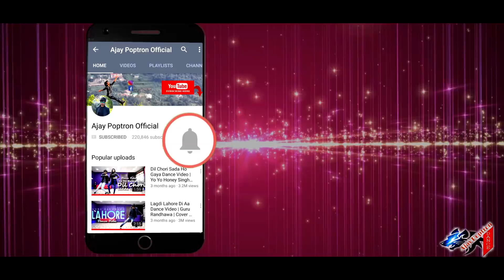Ludo Dance Video - Tony Kakkar ft. Young Desi | Cover by Ajay Poptron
Hello everyone Please check this link which i'm using these product for my videography

Check this link Agar pasand aaye to aap buys bhi kar sakte ho direct :)

LUDO – Tony Kakkar: The song is sung, written, composed, produced, arranged & mixed by Tony Kakkar. It features a quirky rap written and performed by Pakistani rapper Young Desi. Ghar Pe Ludo Khelungi’s music video is directed by Keoni Marcelo.

Rap - Young Desi
Video Directed by Keoni Marcelo

Music Composed, produced, Arranged & mixed by Tony Kakkar
Mastered by Shadaab Rayeen @ New Edge
Stroke instruments - Tapas Roy
Recorded by Rahul Sharma at AMV Studios

Vfx - Prathmesh Sampada Parab

Ajay Poptron
My Dance Institute - D- Warriors Dance Academy, Dehradun
Live in Dehradun, Uttarakhand
India
Uttarakhand Dancer, Dehradun Dancer

Lyrics
Raat ke bajee the Gyara,
May samjha nahi ishara,
Romantic shabdo may,
Usne Bol he Daala,
Phirrrrr,
Kehti ghar pe challoo,
Kuch ghante rehe lungi,
Haiiiii,
Ghar pe Ludo khelungi,
Woh boli Dil bhi de dungi,
Maine Bola,
Kya Baat hai,
Kya Baat Hai,
Kya Baat Hai,
Sahi Hai,
Kya Baat hai,
Kya Baat Hai,
Kya Baat Hai,
Oye!

Baat bolke seedha woh toh baithi meri car may,
Mujhko feeling hogai jaise ban gaya ab toh Star main,
Maine bhi Shayari keh di,
Jaise kahi ho Gulzar ne,

Phir Senti ho ke Keh Gayi,
Woh keh gayi mere Pyaar may,
Ke Dard jo doge Dil ke,
Woh Dard bhi seh lungi,

Raati chaar Bajay uth k main On Keeti batti ,
gaind balla chirri chikkha chay chikha chatti ,
 kholaya may Snapchat , kaiti mujhay Teri meri katti I,
mainay Mari Chaal khirkhi baar khol k wire lock ,
motorcycle keeta start , phat phat challi Javay motorcycle ,
motorcycle maari cheekan 2+2 nalay under root sign theeta mama cita /
Sanyoreeta kuriyai tainu dassan ki main teray magar ke nae keeta ,
 A ik duni duni do duni chaar tainu dassaya may kinni vaar
saray Mallay daar thanaydaar teray phichay awaaazar mera
 Meter short kungfu shotokaan jackie chan van damn John cena
undertaker rolls royce Benz ey ki kai jaana this doesn’t make any sense